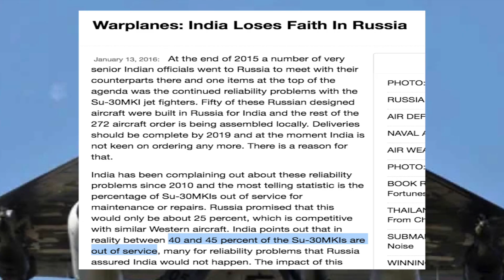WHY LCA TEJAS IS IMPORTANT FOR INDIA ? BEYOND THE BUZZ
Hal Tejas or LCA has been inducted into the Indian Air Force.This is the first fighter jet India has developed. It has been the centre of  considerable attention in India as well around the world. It has received lots of criticism also ,due to the extended development timeline of 30 years. Make no mistake, this video is not meant to justify that , we believe it should have been flying much earlier. In this video, we will look beyond the buzz & analyze what Tejas  really mean for India and why it is important.
We have broken down the different aspects in 5 points.

SELF RELIANCE:

In times of war, it is foolish to expect that even the most reliable of our allies can help us with jet fighters ,even if we are ready to pay. The reasons are as follows:

 1. No manufacturer build jet fighters in bulk for immediate sell, they are too costly for that.
2.  There will be lot of international pressure not to provide weapons to nations in wars as this will be perceived as putting petrol in fire.
3.  Even if some manufacture is able to provide the jets , it will be logistical nightmare to transport them to India. These will take weeks and there will also be a possibility that they will be intercepted by enemy nation before it reaches India.

Keeping all this in view , we can safely say that there is no genuine alternative to indigenous development, self reliance is the key.

COST FACTOR:
High tech technology items are very costly imports. The countries selling the items add these following aspects to the cost:
1. The material & manufacturing cost
2. The R&D cost
3. Profit margins

The profit margins tend to be on the higher sides for these type of items.
Also even with Transfer of Technology (TOT) , a buyer is at a big loss as it not gaining much in-terms of R&D experience.

Indigenous development enable fighters to be developed at a much cheaper cost and is customized as per the specific requirements suitable for India’s use. The cheaper cost results in higher numbers of fighters that can be deployed.

AVAILABILITY & MAINTENANCE :

We have seen that India has faced issues with fighter availability. Availability here means the % of fighter which are actually ready to fly.

This % is dependent on the following factors:
1. Spare parts availability
2. Maintenance issues which crop in over time.

These factors are often encounter when high tech items are imported. The post sells service tend to be unreliable , India has many such experiences.
India on many instances even had to cannibalize parts from aircrafts to keep flying.

Maintenance of foreign made fighters is also problematic as the technicians don’t have inside out knowledge.

Indigenous fighters won’t have these nagging issues.

PLATFORM FOR FUTURE:

Tejas is not just a fighter jet but a technology demonstrator. The technologies required to build a fighter jet is not available out of the selves, but need to developed from scratch with lots of R&D effort.

This drives a lot of innovation and learning which can never be acquired in case the jets are imported from other countries.
The experiences gained are invaluable and will hold India in good state for planned development of Advanced Medium Combat Aircraft (AMCA).
A M C A is a  fifth-generation single-seat, twin-engine, stealth super-maneuverable, all weather, multirole fighter.  It is being developed by an aerospace industry team which consists of the Aeronautical Development Agency as the design firm with  Hindustan Aeronautics Limited (HAL) as manufacturer.

EXPORT POTENTIAL:

Sources said enquiries by foreign countries were received during the Bahrain air show in January, the very first time that Tejash flew outside the country.
As per the report  Sri Lanka & Egypt have shown interest in the aircraft.
This is exactly the direction to which India will like to move, from being a importer to a exporter.
Export will bring in foreign exchange, which can be used to drive further R&D .

This cycle is important as the country can set up an ecosystem were fighters can be developed , produced and deployed.

1. Spare parts availability which is often major issue
2. Maintenance issues which crop in over time

These factors are often encounter when high tech items are imported. The post sells